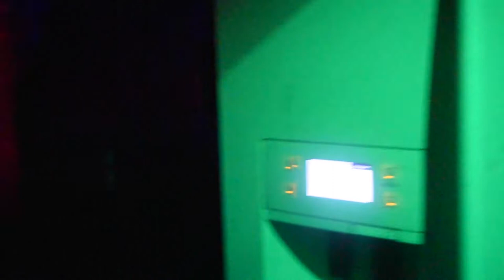Exploring Home Haunts of Riverside, CA!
For Halloween I went around Riverside, CA looking for home haunts! I also volunteered for one.
If you have any questions comment! Wanna see more of this content?

Make sure to give me feedback so I can improve for better content!

UMMMMM PEACE :D (和平)

Remember to just keep exploring!